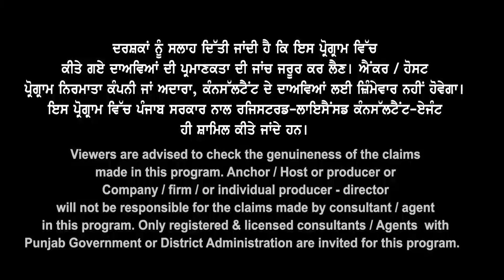10 Aug ਤੋਂ ਪਹਿਲਾਂ PTE ਵਾਲੇ ਕਿਹੜੇ File ਲਾਉਣ ਕਿਹਰੇ File ਨਾ ਲਾਉਣ | Canada Study Visa Updates 2023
10 Aug ਤੋਂ ਪਹਿਲਾਂ PTE ਵਾਲੇ ਕਿਹੜੇ File ਲਾਉਣ
ਕਿਹਰੇ File ਨਾ ਲਾਉਣ